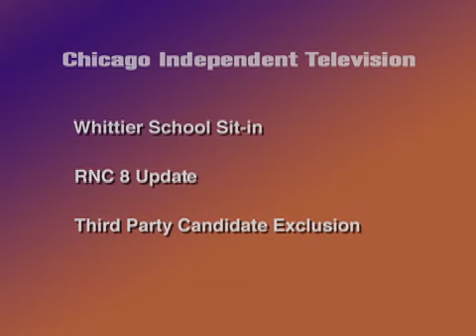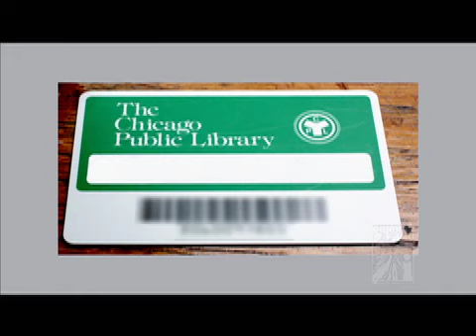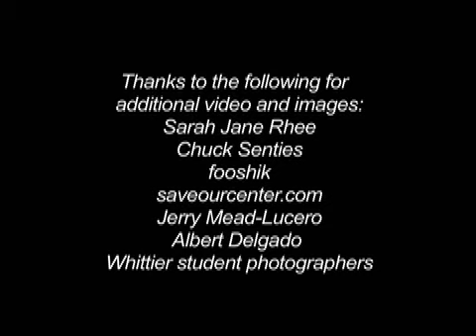The Whittier School Sit-in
Chicago Public Schools recently slated a community building for a controversial demolition. Local neighborhood parents and students who wanted a library for their school, occupied the building. They finally won their demands, as we'll see in this segment.

Chicago Independent TV
CITV October 2010 Episode - part 2